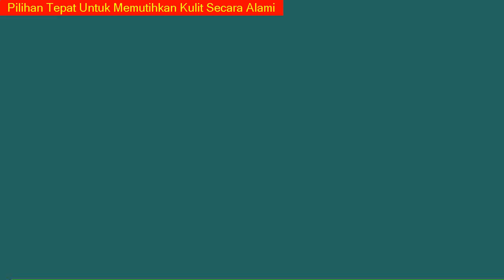Berikut Manfaat Dan Cara Pemakaian Serum Cream Cr Yang Wajib Anda Ikuti - WA 082231777788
Cream Wajah CR merupakan produk kecantikan untuk perawatan kulit yang sangat terkenal membuat kulit terlihat lebih putih berseri. Crem cr diracik juga dari bahan yang aman yakni Arbutin, Kojic, AHA, dan vitamin E. Cream ini memiliki kegunaan yang banyak antara lain: menghilangkan jerawat, bekas jerawat, mengencangkan kulit wajah dan lain-lain.

9 MANFAAT CREAM CR :

1. Cream CR memiliki manfaat dalam menuntaskan jerawat sampai ke akarnya sehingga dapat mencegah jerawat baru kembali tumbuh

2. Cream CR mempunyai manfaat untuk menyamarkan dan menghilangkan flek-flek hitam yang menempel di wajah menjadikan wajah kembali bersih dan bebas kotoran

3. Manfaat Crea CR juga membantu meratakan warna kulit yang belang akibat sinar matahari atau masalah yang disebabkan karena penyakit kulit

4. Cream CR disamping membantu untuk menghilangkan jerawat, cream ini juga membantu menghilangkan noda bekas jerawat yang menempel di wajah dan kulit

5. Cream CR mempunyai manfaat untuk memutihkan kulit secara alami, membuat anda tampak semakin percaya diri dengan kulit anda

6. Membantu menyamarkan kulit yang kusam yang disebabkan oleh cuaca kering atau sengatan sinar matahari yang menyerang kulit

7. Membantu mengecilkan pori-pori kulit sehingga mampu mencegah jerawat kembali muncul

8. Meremajakan kulit dan mengangkat sel kulit mati, sehingga kulit terasa lebih lembut dan licin

9. Cream CR juga membantu mengencangkan kulit secara alami, dan menjadikan anda terlihat lebih muda

KONSULTASI DAN ORDER CREAM CR

Banyak juga yang menemukan cream cr biru bpom, harga cream cr biru, testimoni cream cr biru, cream cr biru ori, cream cr hitam, cream cr hitam asli, cream cr warna hitam, cream cr kemasan hitam, skincare, jual cr murah, bukan palsu, cream pemutih badan cepat dan permanen, cream pemutih cepat dan aman, cream pemutih dan penghilang jerawat bpom, cream pemutih kulit badan, efek samping cream cr, cream pemutih, dr pure, pencerah muka, cream dr pure asli dan ori, cream original.